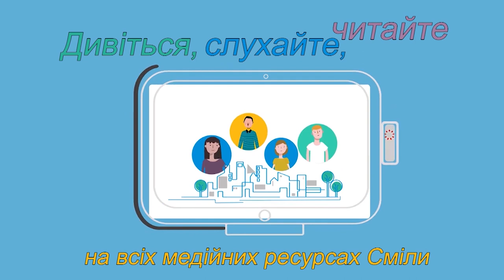ДІТИ: Позбавлення батьківських прав